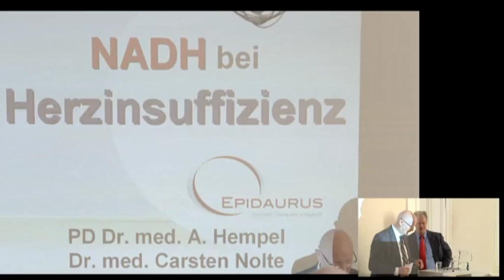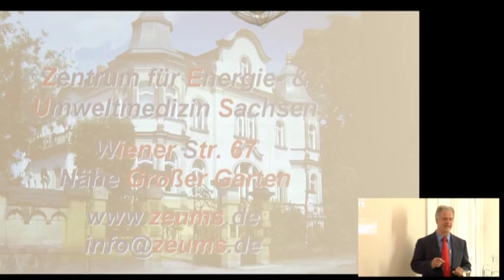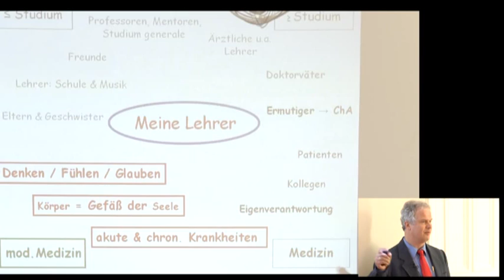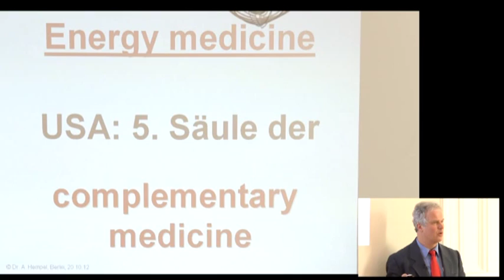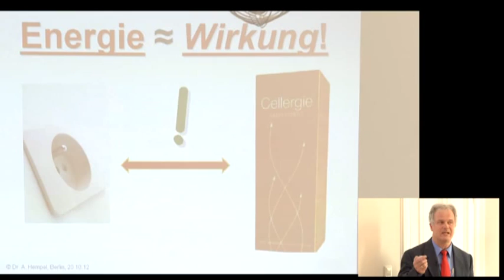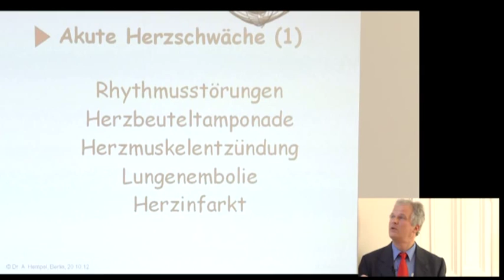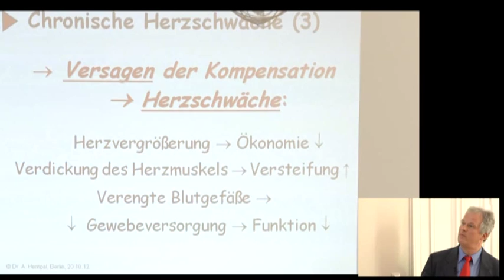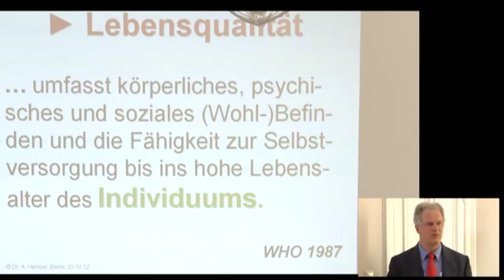1/3: Dr. Albrecht Hempel: NADH bei Herzinsuffizienz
Dr. Albrecht Hempel spricht in diesem Vortrag u.a. über:
Eine NADH-Studie 2011 - wie gesund werden Sie bleiben?
Die Lehrer von Dr. Albrecht Hempel.
Energiemedizin - in den USA die 5. Säule der Komplementärmedizin.
NADH bei Herzschwäche.
Was ist Herzinsuffizienz?
Akute / Chronische Herzschwäche.
Was ist Lebensqualität?
Details der NADH-Studie.